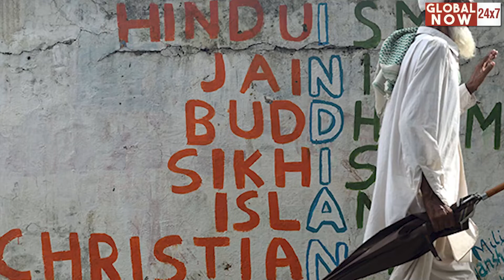Shaheed Diwas 2022 | Remembering Bhagat Singh on 23 March | Know why we celebrate Martyrs' Day Today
Digital Partner & Consultant: Gold Media Marketing (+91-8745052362)

Copyrights & Label: Global Now 24x7 News